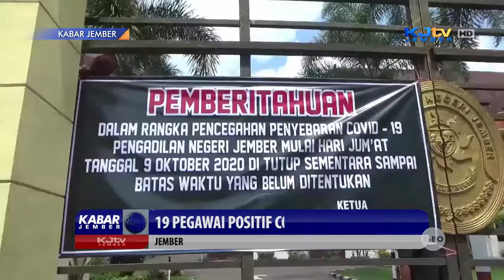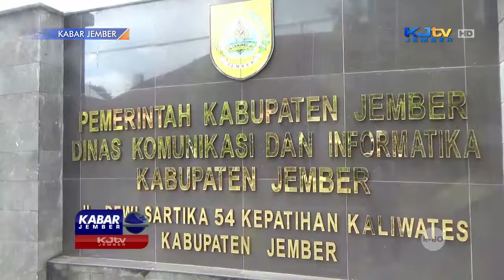19 PEGAWAI POSITIF COVID 19, KANTOR PN JEMBER TUTUP | KABAR JEMBER